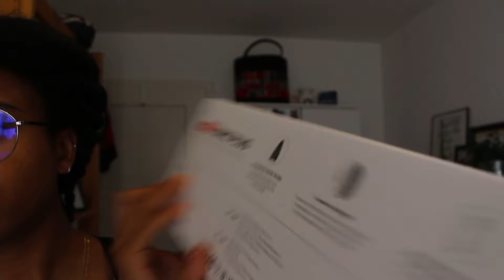TYMO iONIC PLUS Straightening Brush on my Kinky hair... let's see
Valid Until: 1 month after video release
(Code does not work here)

SHORT INTRODUCTION
You already know my name ;)
At this point I am 20  and I started this channel in 2019 at 16, mainly to have a sort of video album that I can always come back to. I realized soon after that I really like editing so here we are.
I grew up in Uganda but now I live in Switzerland and I'm a medical student here.
(I am half Swiss and half Ugandan, yes I speak Swiss-German, no sadly I don't speak much Luganda)

EQUIPMENT
GoPro Hero 8
Canon rebel t5i (mainly for photos)
Inbuilt GoPro audio
Davinci Resolve 18 on a Macbook Pro
(I started out filming on an iphone 6 and editing with iMovie just FYI, we all start somewhere :))